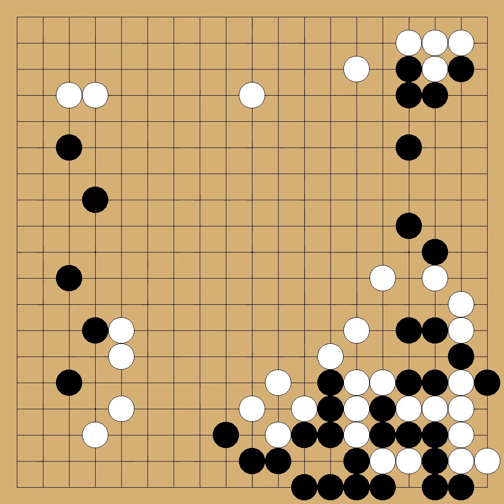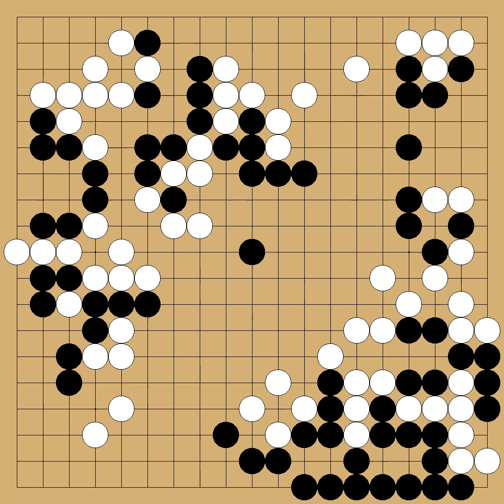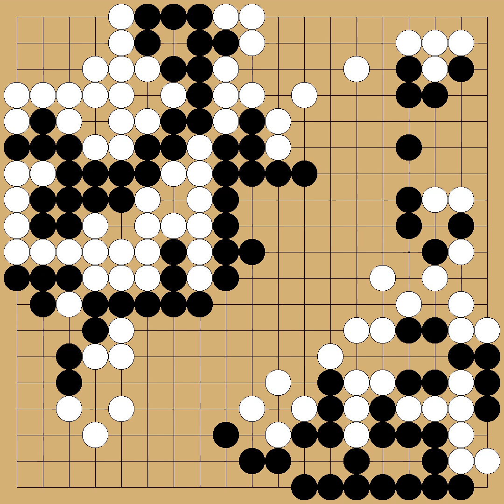Okuda Aya(3p) vs Kato Keiko(6p) - 29th Female Meijin - round League - 2016-08-18 - komi: 6.5